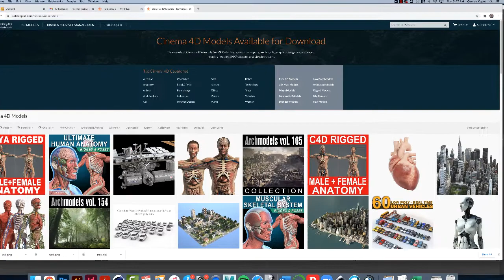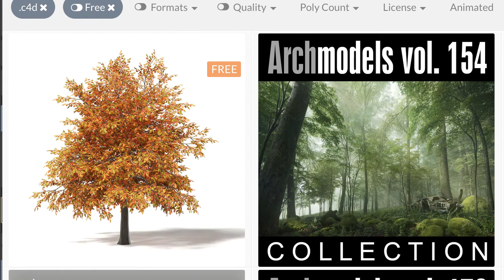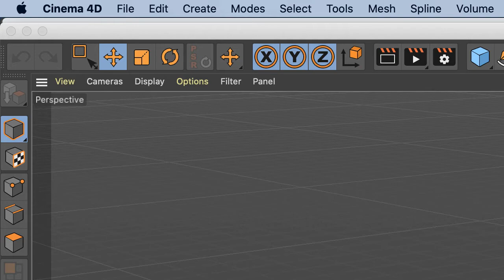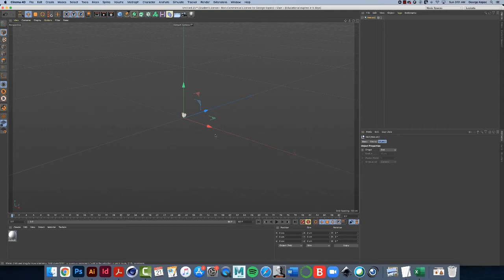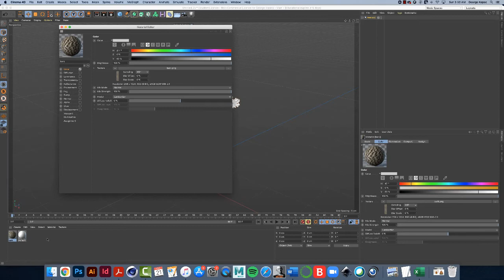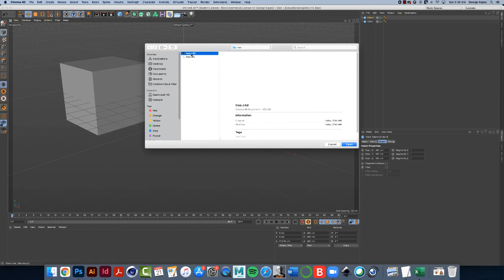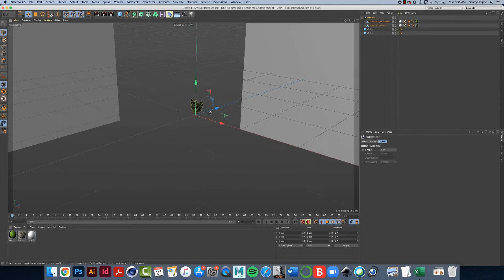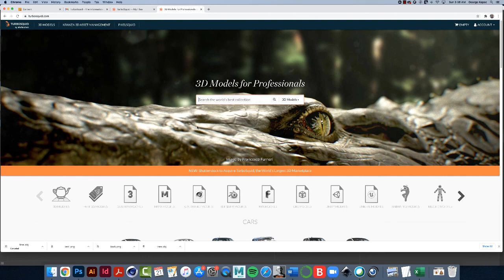How to use Turbosquid for free models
How to use Turbosquid.com to download free models for use in your projects.